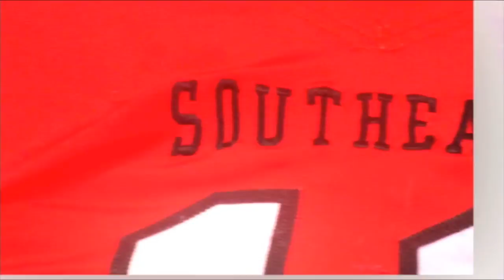Redhawks Gameday Week Four